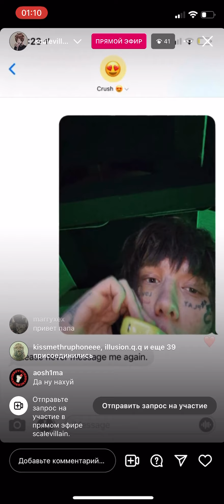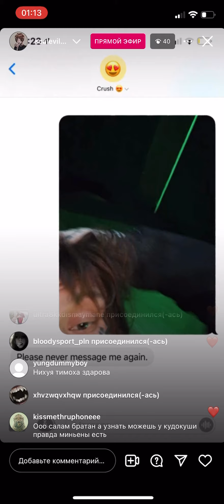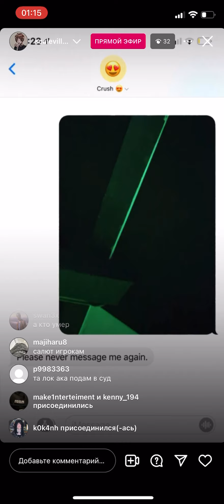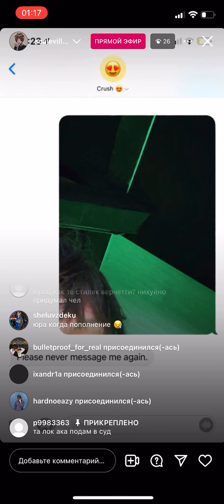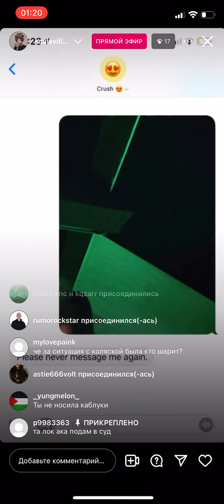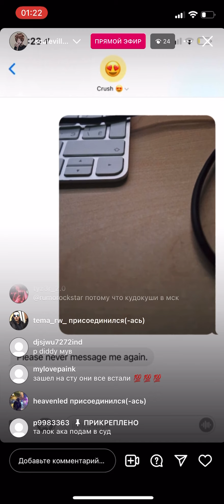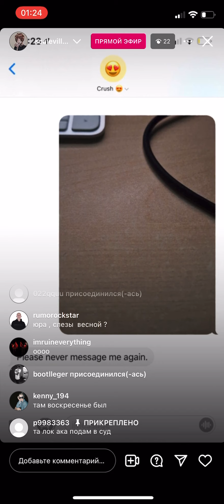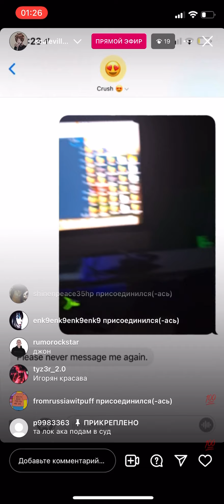CODE10 - Эфир 16.04.24